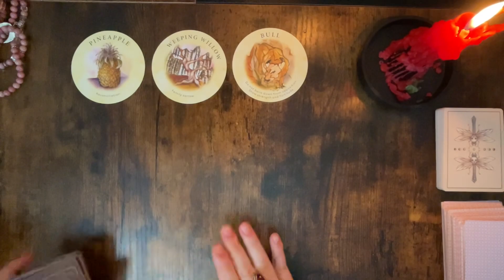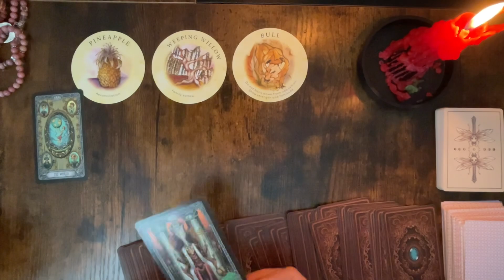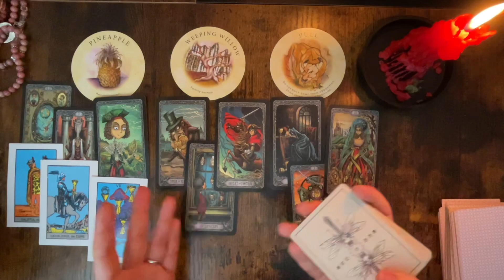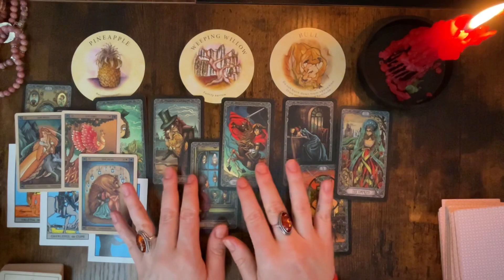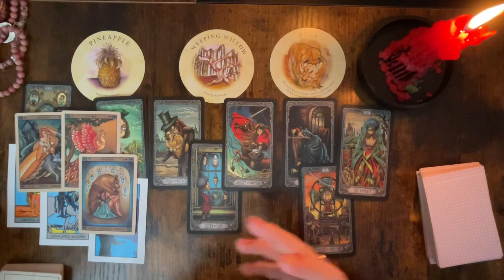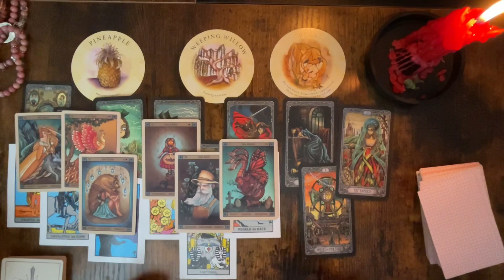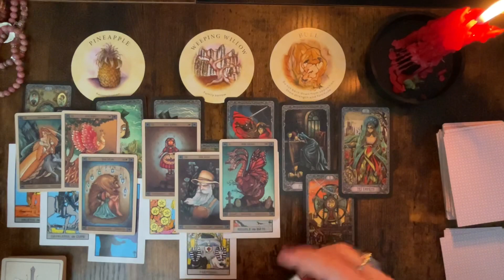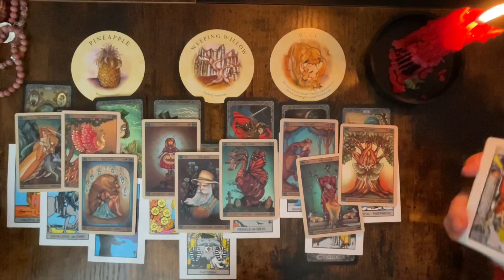✨️Today’s tarot reading for you!📮🔔🦋🍀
👉 JOIN ✨️Mystical Community✨️ here for Special Readings⤵️only for members

🎁Send a gift

 LOVE & LIGHT!✨️